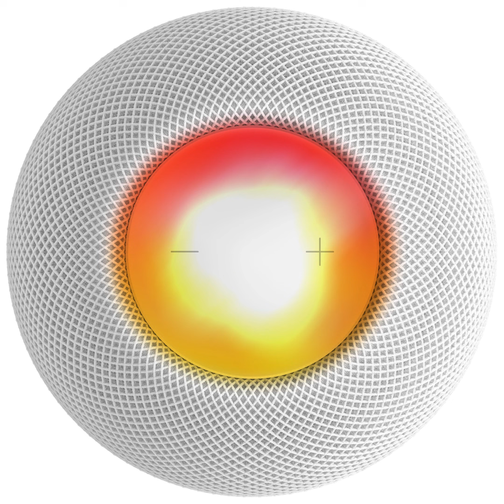[FREE] The Gr8 Type Beat "Preview" | Instrumental By ΨλΣ Gπ∞ | 03 30 2022 Beat 2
New beat preview.

If you're a Gr8 listener then listen to The Gr8 'New Beat'. 👂🎶❤️